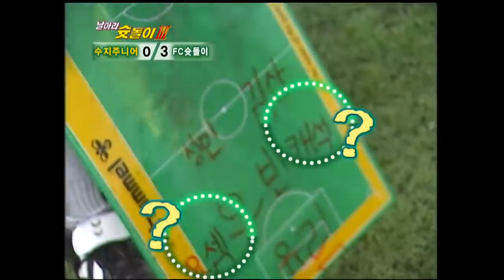[U-20 이강인 출연] 슛돌이3기 EP.14 FULL 영상